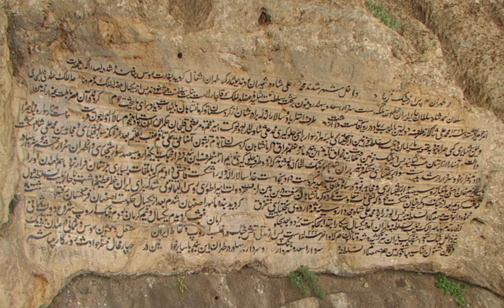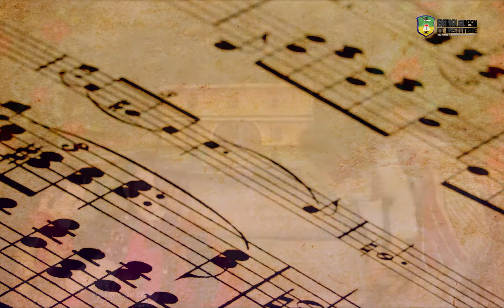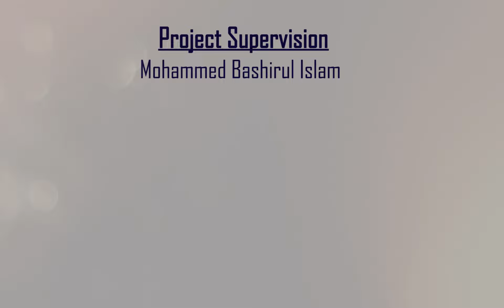Brahmanbaria District in Bangladesh ✅📢Bangla Documentary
আমাদের আজকের আয়োজন ব্রাহ্মণবাড়িয়া জেলা।এটি বাংলাদেশের দক্ষিণ-পূর্বাঞ্চলের চট্টগ্রাম বিভাগের একটি প্রশাসনিক অঞ্চল। শিক্ষা ও সংস্কৃতির পীঠস্থান রূপে পরিচিত ব্রাহ্মণবাড়িয়া জেলাকে বাংলাদেশের সাংস্কৃতিক রাজধানী বলা হয়। মুঘল আমলে ব্রাহ্মণবাড়িয়া মসলিন কাপড় তৈরির জন্য বিখ্যাত ছিল। ব্রাহ্মণবাড়িয়া জেলার আয়তন ১৮৮১.২১ বর্গ কিলোমিটার। এ জেলার দক্ষিণে কুমিল্লা জেলা; পশ্চিমে নারায়ণগঞ্জ জেলা, নরসিংদী জেলা ও কিশোরগঞ্জ জেলা; উত্তরে কিশোরগঞ্জ জেলা ও হবিগঞ্জ জেলা এবং পূর্বে হবিগঞ্জ জেলা ও ভারতের ত্রিপুরা প্রদেশ অবস্থিত। অন্য একটি মতানুসারে দিল্লী থেকে আগত ইসলাম ধর্ম প্রচারক শাহ সুফী হযরত কাজী মাহমুদ শাহ এ শহর থেকে উল্লেখিত ব্রাহ্মণ পরিবার সমূহকে বেরিয়ে যাবার নির্দেশ প্রদান করেন, যা থেকে ব্রাহ্মণবাড়িয়া নামের উৎপত্তি হয়েছে বলে মনে করা হয়।  আড়িফাইল মসজিদ: ১৬৬২ খ্রি. নির্মিত মোঘল আমলের ঐতিহাসিক নির্দশন এই সুরম্য মসজিদটি সরাইল উপজেলার সদর ইউনিয়নের আরিফাইল গ্রামে অবস্থিত । স্থাপত্য কলা কৌশল ও অপূর্ব নির্মাণ শৈলীর কারণে মসজিদটিকে দেখতে অনেকটা তাজমহরে মতো মনে হয় । ৩৫০ বছর পূর্বে নির্মিত মসজিদটি একটি গুরুত্বপুর্ণ প্রত্ন নিদর্শন । বর্তমানে বাংলাদেশ প্রত্নতাত্বিক অধিদপ্তরের অধীন মসজিদটি প্রত্ন সম্পদ হিসেবে ঘোষিত হয়েছে ।
উলচাপাড়া মসজিদ: ব্রাহ্মণবাড়িয়া শহরের দক্ষিণে পশ্চিম পাশে উলচাপাড়া গ্রামে উঁচু একটি ভিত্তি বেদীর পশ্চিম প্রান্তদেশে এই মসজিদ অবস্থিত ।প্রধান গম্বুজের কেন্দ্র থেকে কয়েক ফুট নিচ পর্যন্ত অপূর্ব কারুকাজ । এমন স্থাপত্য কৌশল অন্য কোন মসজিদে দেখা যায় না ।এখানে ফরাসী ভাষায় একটি শিলালিপি উৎকীর্ণ আছে । বিদ্যাকুট সতীদাহ মন্দির: বিদ্যাকুট সতীদাহ মন্দিরটি  নবীনগর উপজেলার ইতিহাস প্রসিদ্ধ বিদ্যাকুট গ্রামে অবস্থিত ।এক সময় এদেশে হিন্দু সমাজে সতীদাহ প্রথা চালু ছিল । স্বামী মারা গেলে স্ত্রীকে মৃত স্বামীর সঙ্গে জীবন্ত দাহ করা হত । এটি নির্মাণ করেছিলেন বিদ্যাকুটের প্রসিদ্ধ হিন্দু দেওয়ান বাড়ির লোক দেওয়ান রাম মানিক। রাম মানিকের মাতাকে সর্বশেষ সতীদাহ করান হয়ছিল।
ব্রাহ্মণবাড়িয়াকে বলা হয় বাংলাদেশের সাংস্কৃতিক রাজধানী। ওস্তাদ আলাউদ্দিন খাঁ,আলী আকবর খান,বাহাদুর খান এর মত খ্যাতিমান সঙ্গীতজ্ঞের জন্ম এখানে । উপমহাদেশের শাস্ত্রীয় সঙ্গীতে যাদের অবদান অসীম । পুতুল নাচের জন্যও ব্রাহ্মণবাড়িয়া বিখ্যাত । ভারতীয় উপমহাদেশে প্রথম পুতুল নাচের প্রচলন করেন ব্রাহ্মণবাড়িয়ার নবীনগর উপজেলার কৃষ্ণনগর গ্রামের বিপিন পাল ।
ব্রাহ্মণবাড়িয়া জেলার বিখ্যাত মিষ্টান্নের মধ্যে ছানামুখী অন্যতম, যা দেশের অন্য কোন অঞ্চলে তেমন প্রচলন নেই। এছাড়া তালের রস দিয়ে তৈরি আরেকটি মিষ্টান্ন তালের বড়া ও রসমালাই বিখ্যাত।
অর্থনৈতিক অবস্থা: ব্রাহ্মণবাড়িয়ার তাঁত শিল্প বিখ্যাত ।  ১৯৬২ সালে আবিষ্কৃত ও ১৯৬৮ সালে গ্যাস সরবরাহ শুরু করা ব্রাহ্মণবাড়িয়ার তিতাস গ্যাস ফিল্ড দেশের এক-তৃতীয়াংশ গ্যাস সরবরাহ করে । আশুগঞ্জ তাপ বিদ্যুৎকেন্দ্র দেশের দ্বিতীয় বৃহত্তম বিদ্যুৎ উৎপাদনকেন্দ্র । আশুগঞ্জ সার কারখানা দেশের ইউরিয়া সারের অন্যতম বৃহত্তম শিল্প কারখানা । দেশের অন্যতম গুরুত্বপূর্ণ স্থলবন্দর ব্রাহ্মণবাড়িয়ার আখাউড়া বন্দর । এ বন্দরের মাধ্যমে ভারতে বিভিন্ন পণ্য রপ্তানি হয় । এটি ১৯৯৪ সালে স্থাপিত হয় ।এখানে বিসিক শিল্পনগরী স্থাপিত হয় ১৯৮৫ সালে ।
খেলাধুলা ও বিনোদন: ব্রাহ্মণবাড়িয়ার জনপ্রিয় খেলা হল - ক্রিকেট, ফুটবল, ব্যাডমিন্টন । ঐতিহ্যবাহী খেলার মধ্যে রয়েছে - নৌকা বাইচ, লাঠিখেলা, গরু দৌড়, আসিল মোরগ লড়াই । ব্রাহ্মণবাড়িয়ার ক্রীড়াঙ্গনের মূলকেন্দ্র নিয়াজ মোহাম্মদ স্টেডিয়াম । এ জেলার বিখ্যাত খেলোয়াড়দের মধ্যে রয়েছেন ক্রিকেটার প্রবীর সেন, যিনি ডন ব্র্যাডম্যানের বিপক্ষে খেলেছিলেন ।বাংলাদেশ জাতীয় দলের সাবেক অধিনায়ক ও ব্যাটসম্যান মোহাম্মদ আশরাফুল ।
 ব্রাহ্মণবাড়িয়া জেলা দুটি হাইওয়ে রোডের সাথে যুক্ত, একটি হল ঢাকা-সিলেট মহাসড়ক, যেটি এশিয়ান হাইওয়ে নেটওয়ার্ক এর অংশ এবং অপরটি হল কুমিল্লা-সিলেট মহাসড়ক। এ জেলার সাথে ঢাকা, সিলেট, চট্টগ্রাম ও ময়মনসিংহের রেল যোগাযোগ রয়েছে। আখাউড়া রেলওয়ে জংশন বাংলাদেশের একটি গুরুত্বপূর্ণ রেলওয়ে জংশন। ব্রাহ্মণবাড়িয়া জেলায় নৌ যোগাযোগের প্রধান মাধ্যম তিতাস ও মেঘনা নদী। Brahmanbaria District in Bangladesh ✅📢Bangla Documentary
brahmanbaria famous for, brahmanbaria nabinagar, brahmanbaria map, brahmanbaria district, famous person, brahmanbaria sadar, famous food of brahmanbaria, brahmanbaria khabar,
brahmanbaria all village name, famous food of brahmanbaria, brahmanbaria history, brahmanbaria all village name, brahmanbaria in bangla, brahmanbaria map, brahmanbaria news, brahmanbaria colleges and universities
0:00-0:24 An intro to video chapters
0:25-10:01 video chapters
10:02-10:25 See video chapters in action